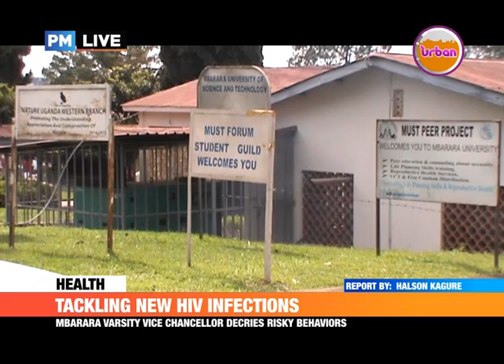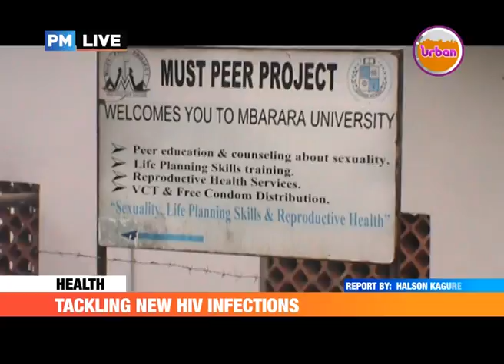TACKLING NEW HIV INFECTIONS - MUST Vice Chancellor Warns on Risky Behaviors